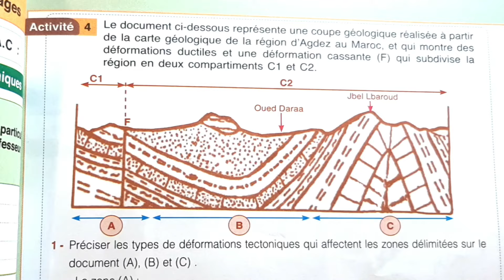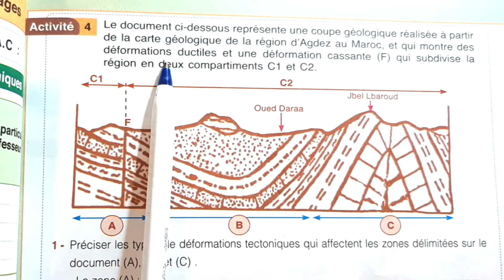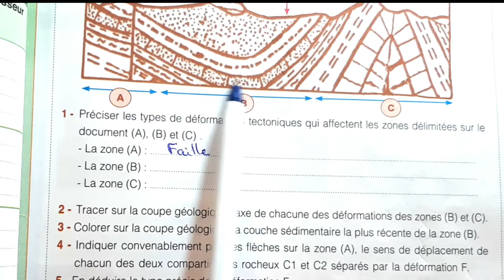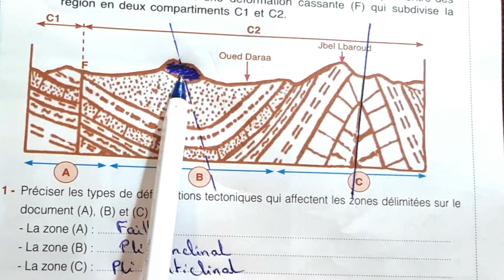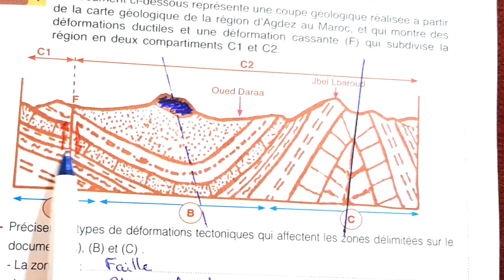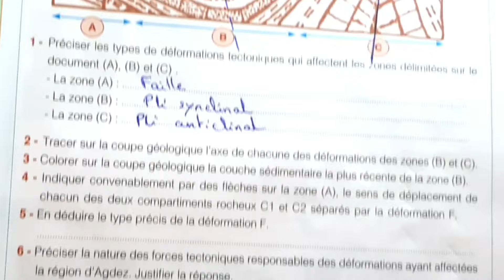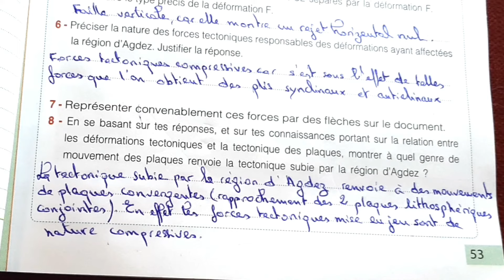Univers documents SVT 2AC Les déformations tectoniques Page 53